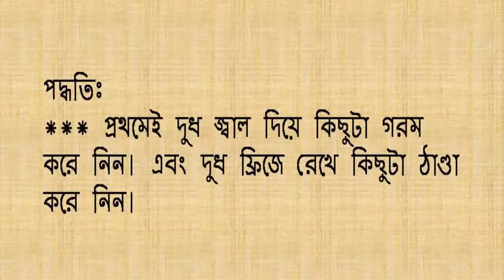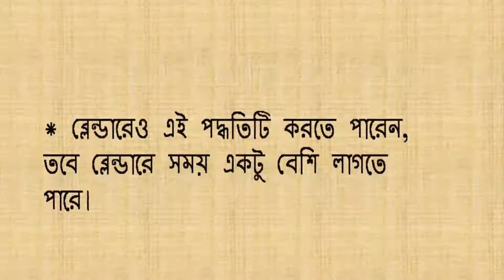হেভি ক্রিম ও হুইপড ক্রিম